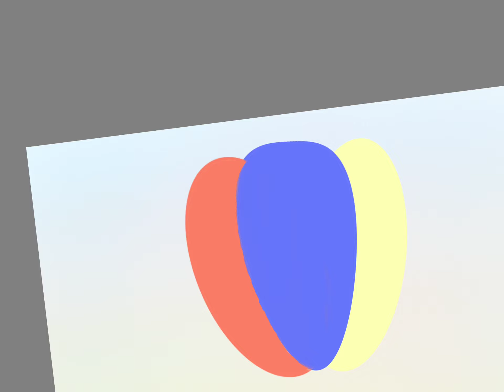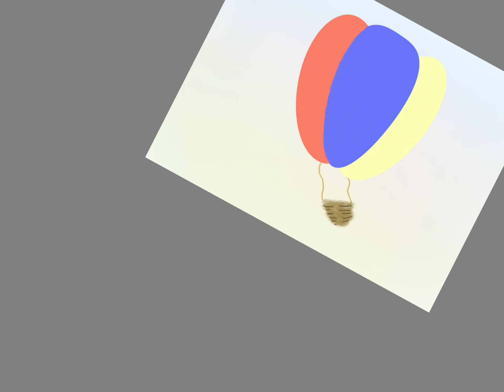Hot air balloon speedpaint